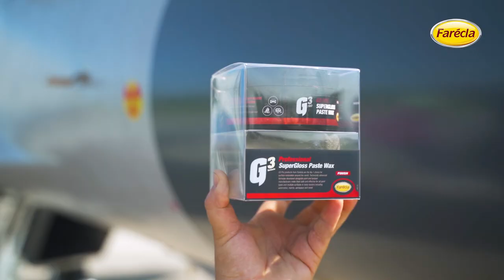Farecla wkracza do finalnego etapu renowacji samolotu MiG-29.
Zobacz, jak wyglądał ostatni etap prac renowacyjnych kultowego MIGa-29 z użyciem kosmetyków marki Farecla.
Samolot został umyty przy użyciu rękawicy z wełny G3 Professional Lamb Wool Wash Mitt i szamponu z woskiem G3 Professional Wash & Wax, a następnie osuszony specjalnym ręcznikiem G3 Professional Drying Towel. O dobrą widoczność i brak smug zadbano dzięki środkowi do czyszczenia szyb samochodowych G3 Professional Glass Cleaner.
Ostatnim krokiem było nabłyszczanie – do dzioba samolotu użyto pasty woskowej Professional SuperGloss Paste Wax, a do opon nabłyszcza w żelu.

Rękawica z wełny do czyszczenia G3 Professional Lamb Wool Wash Mitt

Na różnych etapach renowacji użyto produktów Norton. MIG-29 po remoncie trafił do Muzeum Sił Powietrznych.

Potrzebujesz informacji na temat narzędzi ściernych? Odwiedź naszą stronę